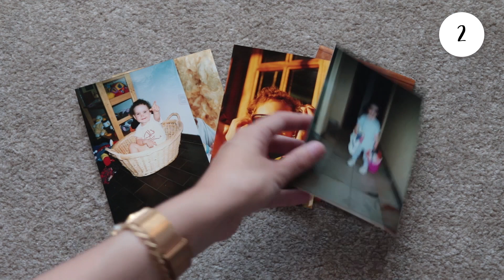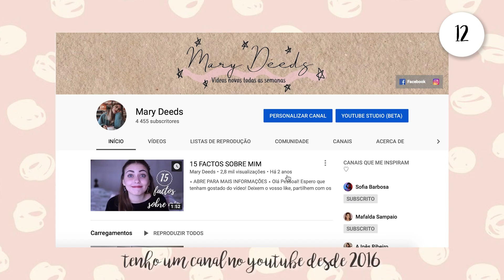A minha candidatura ao YORNTUBE! | Mariana Baptista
Olá Pessoal! O Yorntube foi uma experiência incrível e vai deixar saudades. Antes de vos contar como foi a minha experiência no concurso, decidi partilhar o vídeo da minha candidatura. Foi assim que a aventura começou! Espero muito que gostem! Deixem o vosso like, partilhem com os vossos amigos e subscrevam para estarem a par de todas as novidades! Até ao próximo vídeo!

Ps. Este vídeo é um remake de um dos primeiros vídeos do meu canal! Passem por lá e vejam a minha evolução 3 anos depois! ahah

Equipamento de gravação: Canon 77D

Créditos:
Track: WILD - Back To You